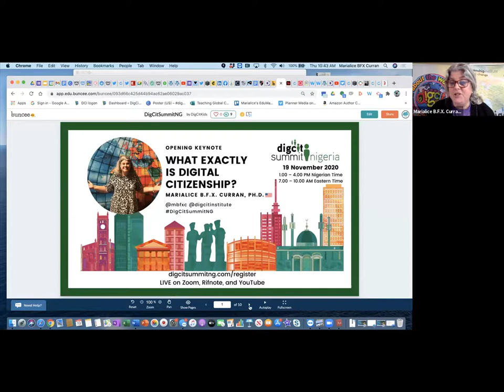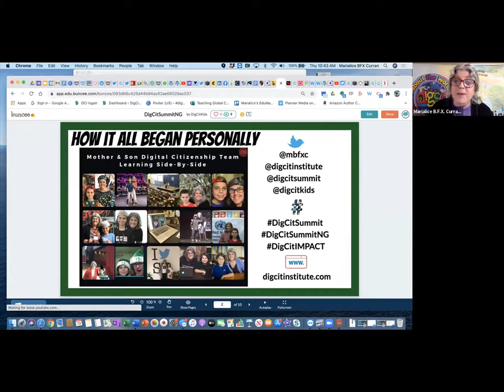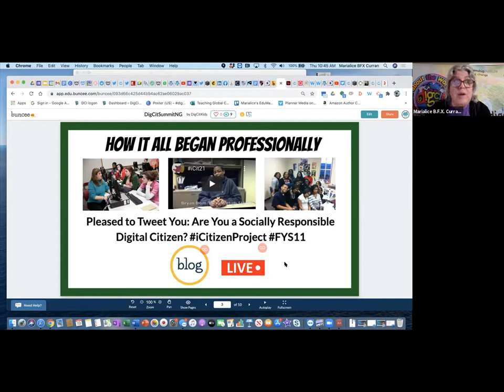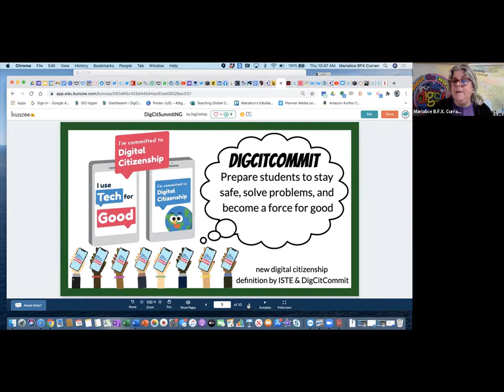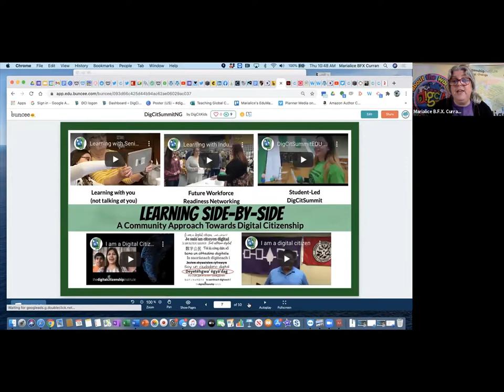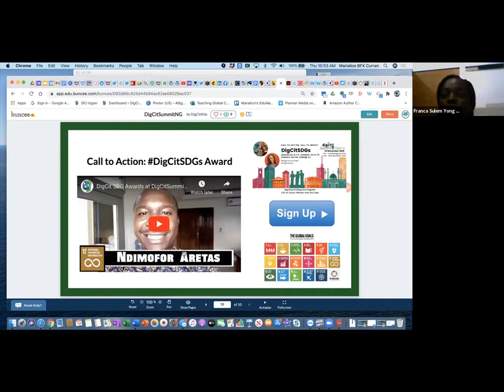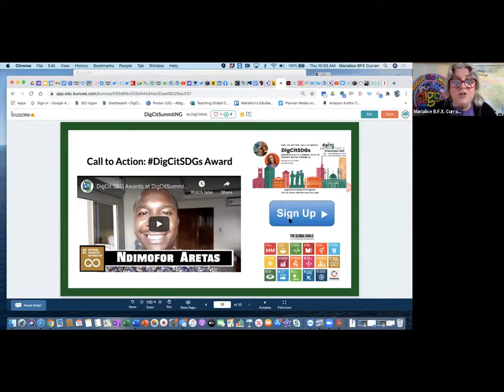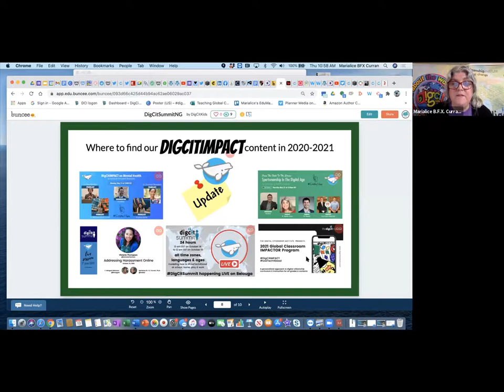Digcit NG Summit 2020 Marialice and Franca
In the Summit, Marialice, and Franca closed the Summit with the call to action plans for Digital Citizenship in Nigeria